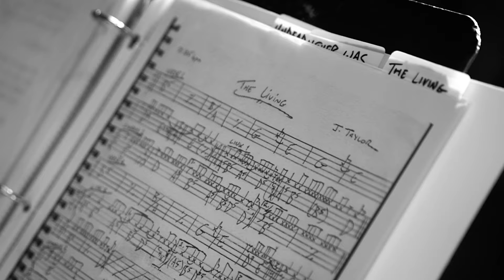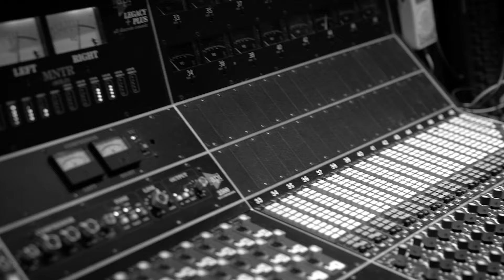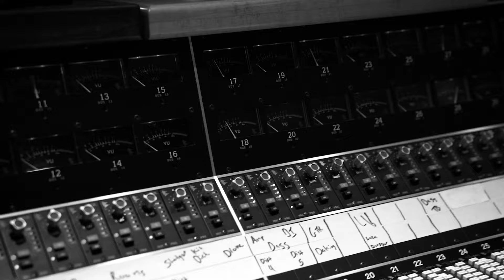Jeff Taylor - "The Living" [Official Video]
Jeff Taylor - "The Living" (Merrill Artists/ECR Music Group)

Co-directed by Richard Cole & Ashley Taylor
Edited by Richard Cole
Filmed by Ashley Taylor & Richard Cole
Written by Jeff Taylor
Track produced by John Agnello

Lyrics

It’s hurting my eyes to come back to the living
If someone’s gonna make me feel better
It might as well be who I believe
I’m spending every minute we can here together

You’re running away with me
Giving away everything I ever loved
Giving away everything, everything

It’s easy to talk, but it ain’t easy to change
I know you’re gonna send me away
So I will drift and remember what makes me a maker

You’re gonna make me a better man
You’re gonna make me a man, a man, a man

Surprise me with a deeper kind of evil
Every night in a scene like my death
You applaud when they feed me to the tigers
A whole nest of tigers